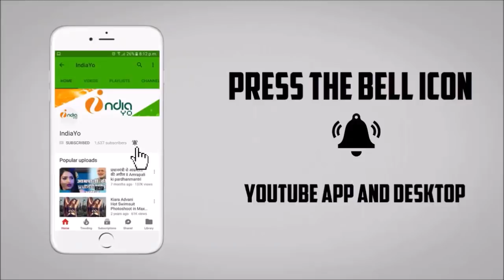रितेश पांडे ने आख़िरकार अक्षरा सिंह से चुपचुप तरीके से शादी रचाई - Ritesh Pandey Get Marriage Akshara